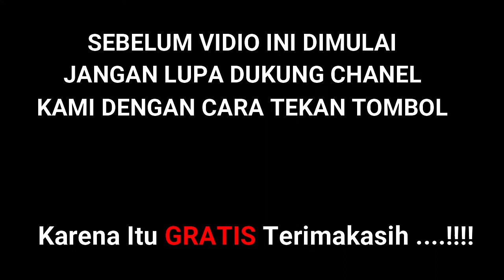GANDENG BARENG BREWOG AUDIO DJ BIANCA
BREWOG AUDIO DJ BIANCA